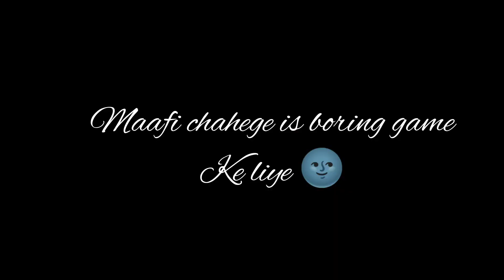We hosted a bollywood theme party ❤️/ Himanshi vlogs and lifestyle 🌺